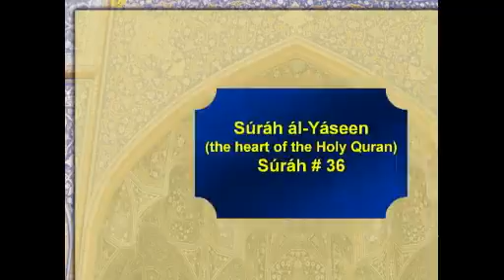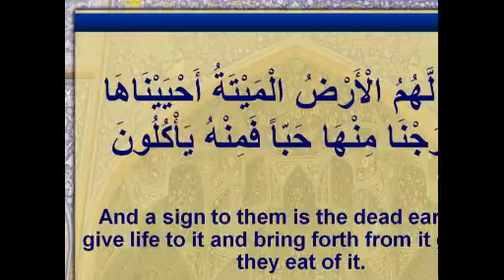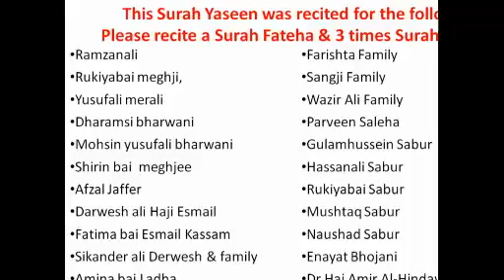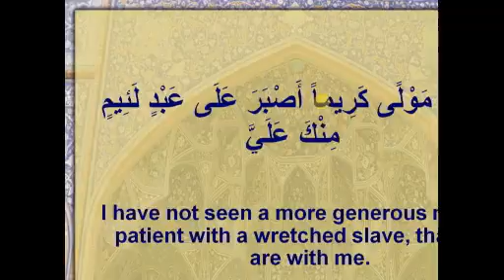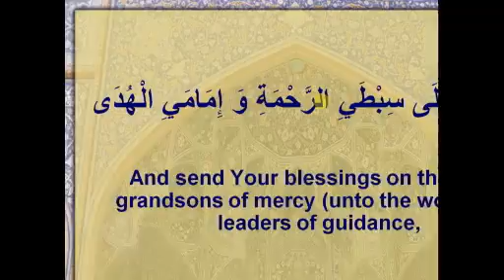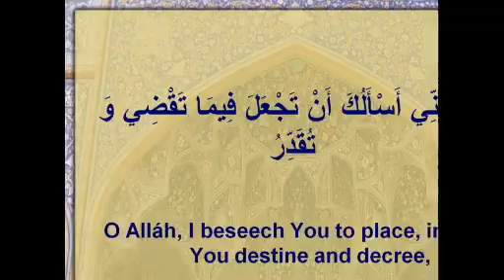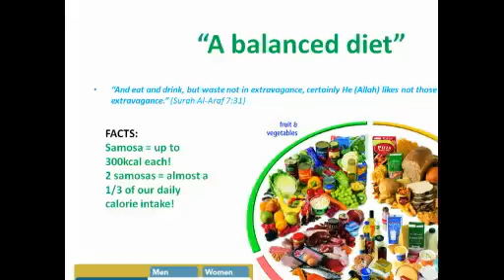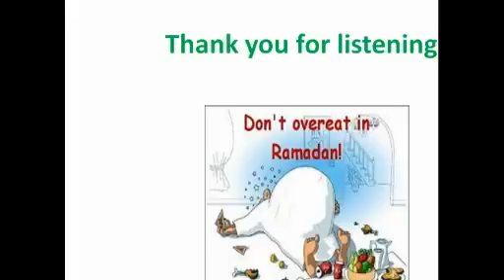18 Jun 16 12th Mahe Ramadhan